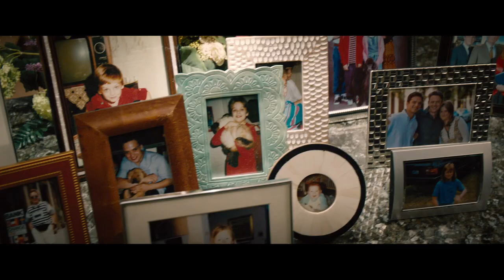Ricki And The Flash Official Trailer 2 - Meryl Streep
Watch the trailer for Ricki And The Flash released on the 4th September 2015 at selected Cineworld Cinemas. for more info and booking.

Meryl Streep stars as an ageing rock star reunited with her family in this feel-good comedy-drama. Decades ago, Ricki (Meryl Streep) gave up everything for her shot at rock and roll stardom. Now, years later, her long-suffering ex-husband Pete (Kevin Kline) gets in contact and asks Ricki to visit Chicago to help their estranged daughter Julie (Mamie Gummer), who's going through a difficult time.

Three-time Academy Award-winner Meryl Streep excels as a guitar-playing rock star in this uplifting comedy-drama from Oscar-winning screenwriter Diablo Cody (Juno) and Oscar-winning Jonathan Demme (Silence of the Lambs). Streep reteams with her co-star from Sophie's Choice, Kevin Kline (another Oscar winner), and also appears opposite her real-life daughter Mamie Gummer. The film is based on Cody's own mother-in-law, who fronted a New Jersey bar band for many years. "I watched her on stage so many times," says the screenwriter, "and I thought to myself, 'This woman's life is a movie!'"

Cert: TBC
Running time: TBC